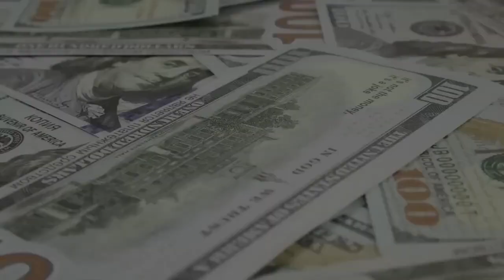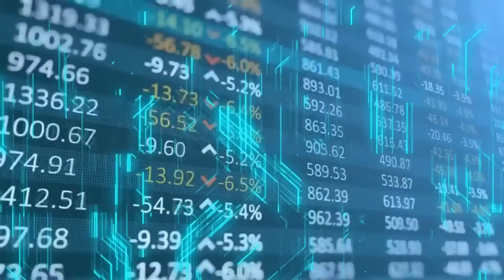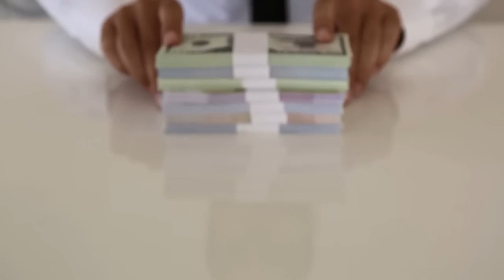Теперь в интернете возможно клонироваться Пусть за тебя работают твои клоны!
Уникальный интернет проект - эко система, виртуальный мир, бизнес тренажер. Здесь каждый может создать своего двойника, виртуального двойника, свою копию - клона. При желании можно создать много собственных клонов. Мы научили наших двойников работать в виртуальном пространстве. Они трудятся уже более 15 лет.

Здесь множество общих тем для общения, легко знакомиться. За 15 лет здесь познакомились и в результате поженились множество игроков.

Этот проект объединяет людей. Здесь добрые и отзывчивые пользователи.

Самый богатый человек на планете сказал: если вы не научитесь зарабатывать деньги, пока спите - вы будете работать до самой смерти! Создай своего клона, или сразу несколько! Ты спишь - они работают!